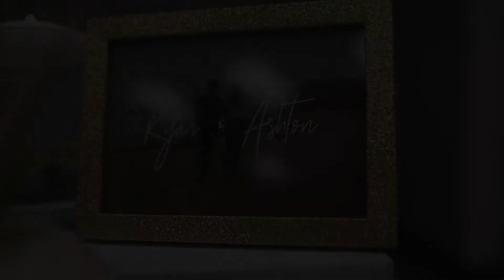Ryan X Ashton Wedding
Shot this one solo. One of my friends helped out with some drone footage.
Gear List:
Sony A7III
Sigma Art Lens 35 1.4
DJI Ronin S gimbal
Zoom H6
Canon R6
Canon RF 70-200
DJI Mav
Edit on Premiere.